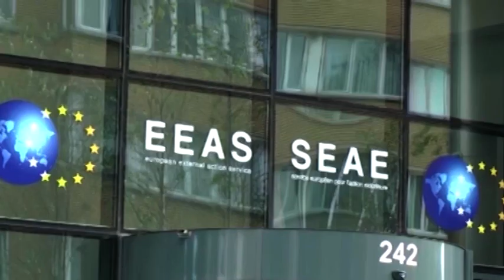Uspeh politike Vučića i Srbije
Rešavanje krize na severu Kosova i Metohije je državnički potez predsednika Srbije. To je velika diplomatska pobeda Beograda i predsednika Aleksandra Vučića, smatraju premijerka Ana Brnabić i srpski član Predsedništva BiH Milorad Dodik